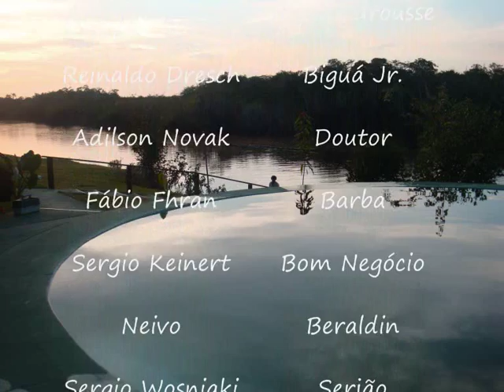Pescaria Itapará-Parte III de IV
Pesca esportiva (pesque & solte)- PARTE III de IV. Pescaria na Pousada Itapará, Rio Itapará, Roraima, em novembro de 2009. Turma de Curitiba composta por Hamilton Franck, Sérgio Wosniaki, Neivo Zanini, Sérgio Keinert, Fábio Frhan, Adilson Novak, Antônio Dresch e Reinaldo Dresch.